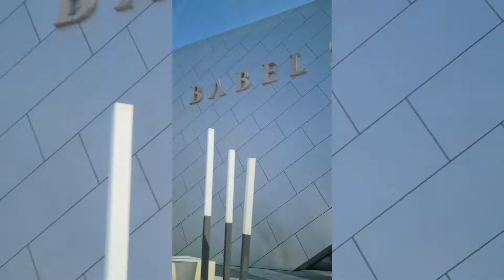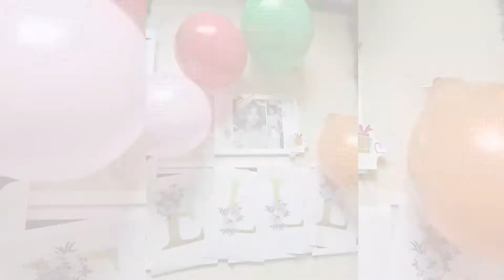Cheesecake Factory Ajdan Walk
Birthday Lunch

Musician: LiQWYD